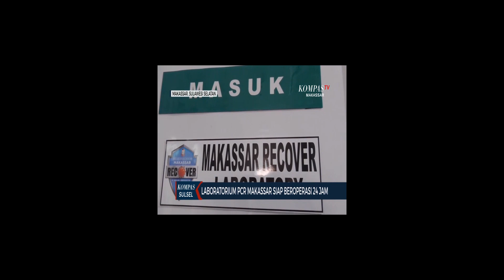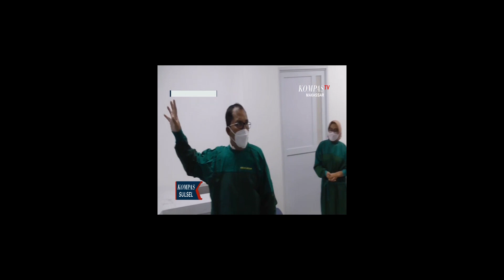Labarotorium Pcr Makassar Siap Beropersi 24 Jam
MAKASSAR, KOMPAS.TV - Pemerintah kota makassar segera mengoperasikan laboratorium biosafety level 4 atau bsl untuk pemeriksaan covid19. Laboratorium pcr ini menurut rencana akan beroperasi selama 24 jam.

laboratorium pcr yang berada di rumah sakit umum daerah daya ini kini pembangunannya telah rampung dan segera beroperasi. Laboratorium biosafety level 4 ini bisa mendeteksi jenis varian baru hasil mutasi covid19.

Saat meninjau walikota makassar mohammad ramdan pomanto atau danny pomanti meminta labotorium ini beroperasi selama 24 jam akan hasil pemeriksaan cepat diketahui. Labotorium bsl level 4 ini dapat memeriksa 1.200 sampel dalam sehari. Kini laboratorium ini hanya menunggu izin operasional dari pemerintah provinsi.